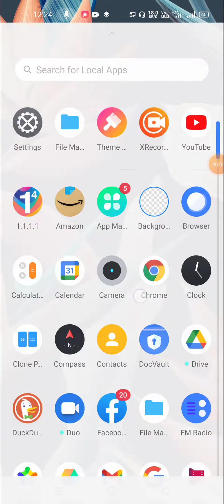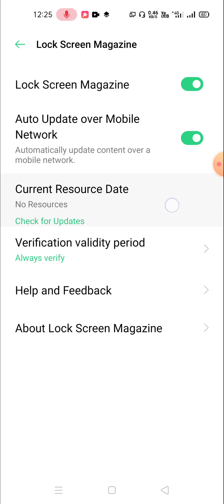📱realme 6i 5i 7i Auto Change Wallpaper Auto Change Wallpaper Kaise Lagaye,Lock Screen Magazine